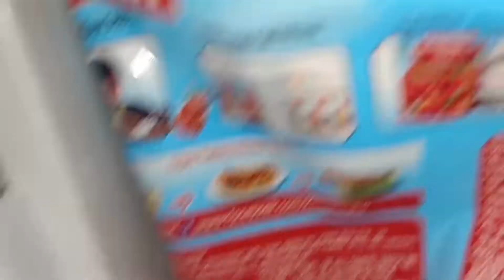ice cream 🍦 from Oreo Tasty